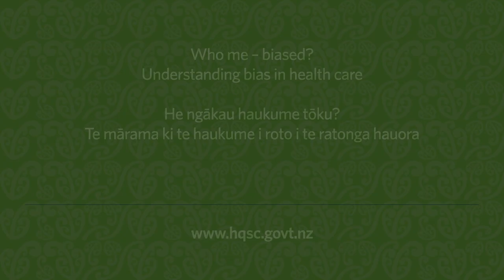Module two: Te Tiriti o Waitangi, colonisation and racism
The Health Quality & Safety Commission has developed three video modules about understanding bias in health care.

You can view all three videos here but if you need a certificate issued for evidence of professional development, you will need to complete the modules via LearnOnline (the Ministry of Health's education and learning platform)

The modules are an introduction to understanding bias in health care. They encourage health professionals to examine their biases, and how they affect the health care they provide and their interactions with consumers.

Module two narrows the focus to ethnic bias, particularly bias against Māori. It is a short overview on these issues. It touches on the role of Te Tiriti o Waitangi as well as colonisation and racism and their impact on Māori health.

- Introduction and purpose of module two (Anton Blank)
- A window on the quality of Aotearoa New Zealand’s health care 2019 (Anton Blank)
- Māori consumer story (Tonia and Anthony Stevens)
- Access to health services, cultural safety in health care (David Tipene-Leach, GP, professor Maori and indigenous research)
- Te Tiriti o Waitangi, colonisation and racism (Matire Harwood, GP and associate professor general practice)
- Maori health outcomes (Inia Tomas)
- Identifying and addressing implicit bias, organisations (Anton Blank)
- How to find out more (Anton)